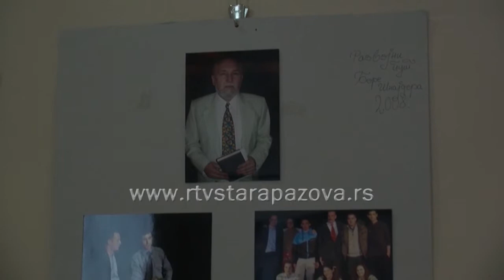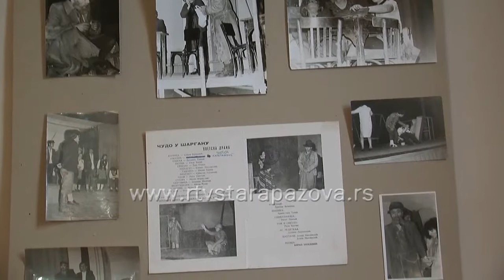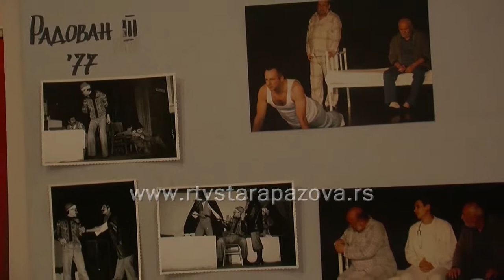Ćirini dani u Novoj Pazovi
Ovaj i sledeći vikend u Novoj Pazovi je u znaku trećih Ćirinih pozorišnih dana. Otvorio Milan Pjevac, dugogodišnji kulturni radnik a zatim nastupili članovi AP „Mirko Tatalović Ćira“ sa predstavom Laki komad. U holu pozorišta  otvorena  je izložba fotografija iz novopazovačkih predstava a na video projekciji se emituju snimci sa prethodna dva memorijala.